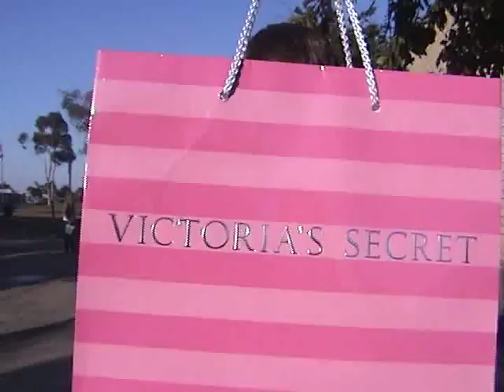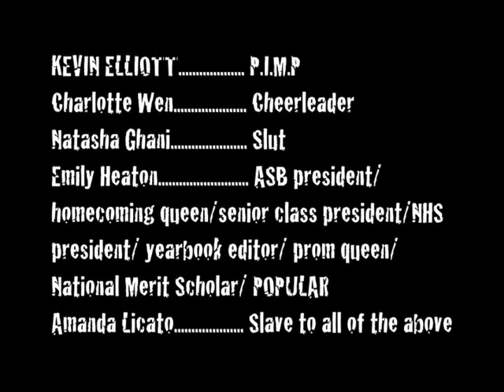Kevin Elliott Must Die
I was suppose to upload this for Emily last year. I just found it.